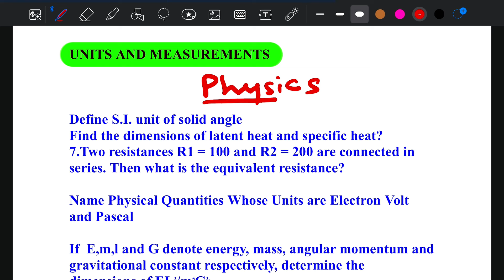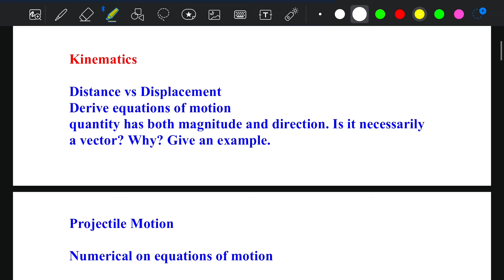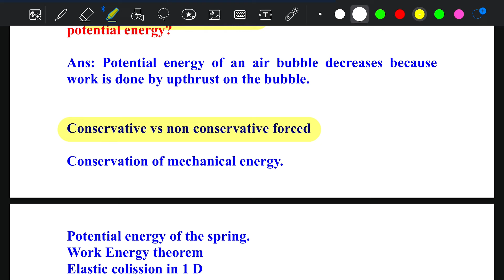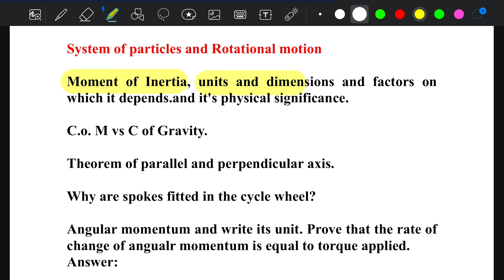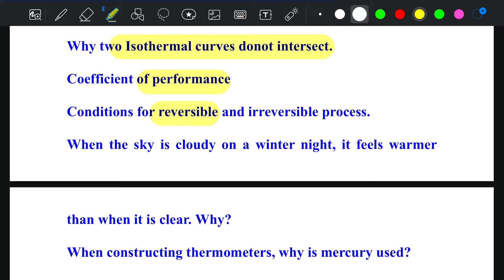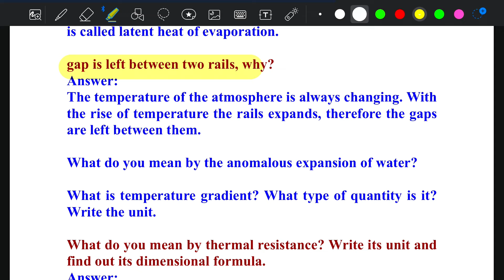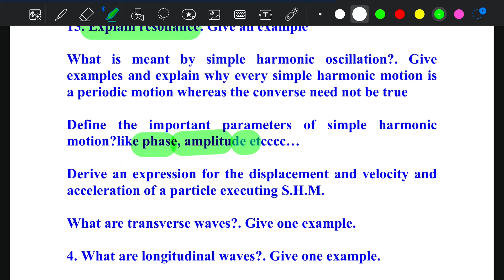JKBOSE class 11 physics guess paper| physics Guess paper for class 11th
physics Guess paper for Jkbose class 11th | jkbose class 11 guess paper
JKBOSE class 11 guess paper| physics Guess paper for class 11th || JKBOSE

guess paper jkbose
physics guess paper jkbose 2024
jkbose class 11 physics Guess paper

coral minds

jkbose class 11th physics guess paper 2...

van der waals equation

conservative and nonconservative forces

thermodynamics class 11th physics

class 11 physics chapter oscillations

class 11th math jkbose guess paper

class 11 th physics model paper

important questions of physics class 11.

jkbose

jkbose class 11th physics paper 2023

ktg and thermodynamics class 11 physics

organic chemistry class 11 questions an...

parallel axis theorem class 11 physics

pascal law class 11 physics

principle of conservation of linear mome...

some basic principles and techniques cl..

wien displacement law class 11